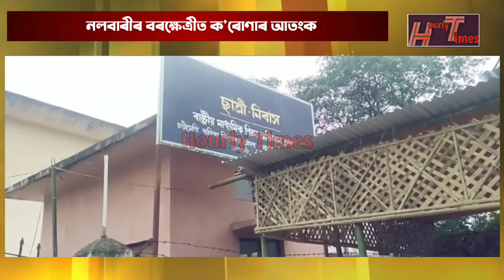নলবাৰীৰ বৰক্ষেত্ৰীত ক'ৰোণাৰ আতংক